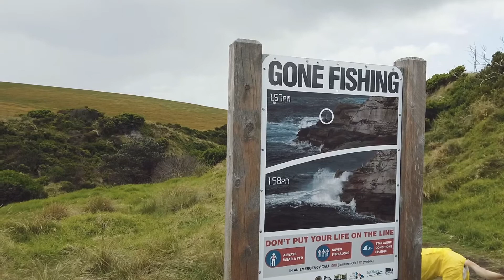George Bass Coastal Walk (14km)